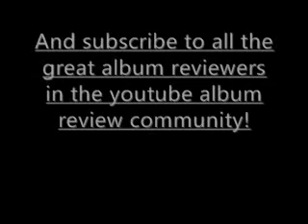COVERKILLER SUSPENDED - Plans For This Channel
SUB TO COVERKILLERNATION!

Coverkiller was my first channel, and a monolith of the album review community. That channel was suspended last week, May 19th, 2010 after a year of service. Now, coverkillernation is here to pick up where coverkiller left off.

But i need help planning this channel. since you the fans make this possible, i want this to be interactive. SO. i want to see what you guys have to say!